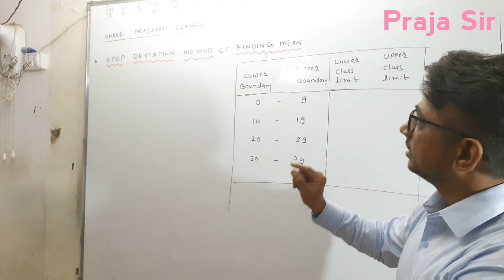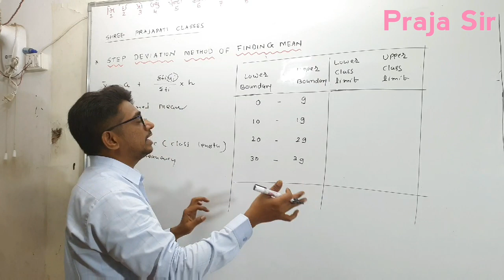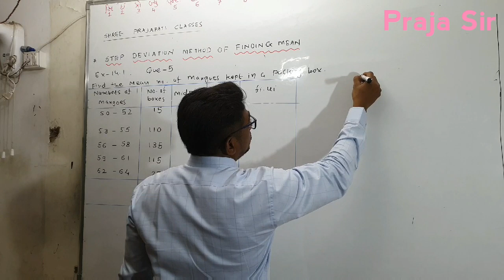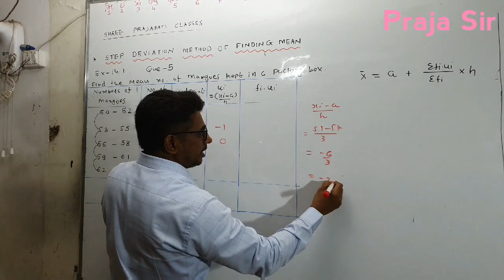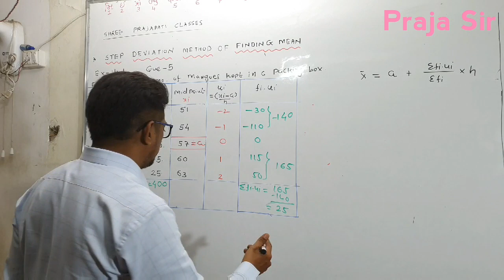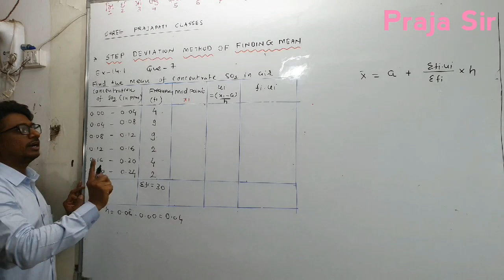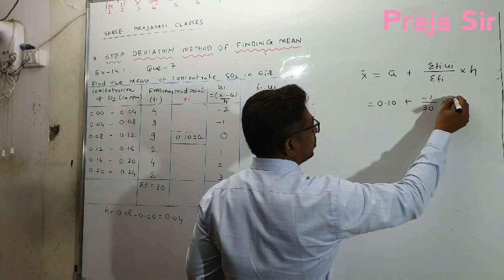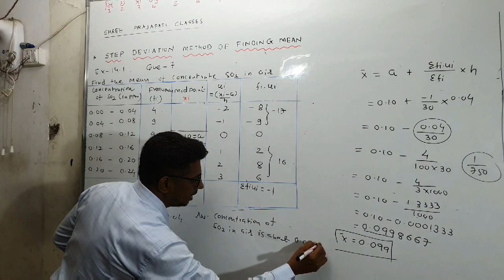Std10th(Eng.Med)Maths ch-14.1 step deviation method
Mean by Step deviation